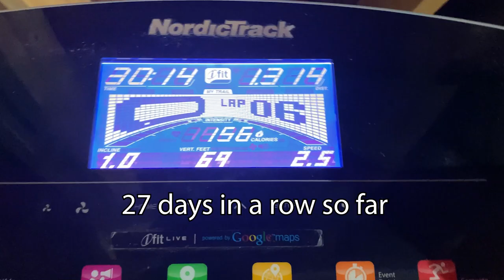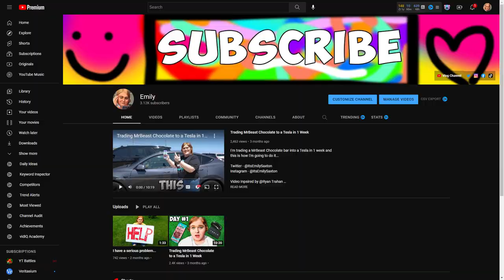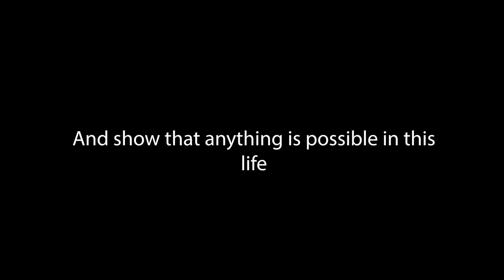this is why I HAD to leave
So this is why I left and have been gone for a few months.